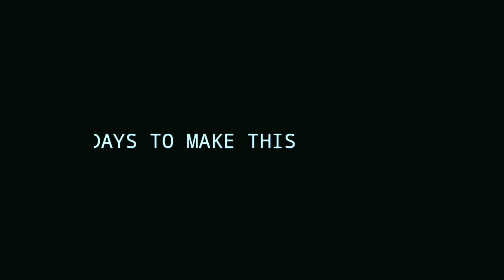XXX TENTACION - LOOK AT ME | BEST VELOCITY BEAT SYNC MONTAGE | MOST EDITED | PUBG MOBILE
S  U  B  S  C  R  I  B  E  !  IF YOU ARE NEW HERE  !!

IN THIS VIDEO,XXX TENTACION - LOOK AT ME | BEST VELOCITY BEAT SYNC MONTAGE | MOST EDITED | PUBG MOBILE

REDBULL GAMER'S SOCIAL MEDIA HANDLES :

PUBG IGN : yamahasri(TEMP)
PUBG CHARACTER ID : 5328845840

trailer,
PUBG MONTAGE
 gaming,
 Pubg gyroscope,
 Jonathan,
 solo v squad,
 high kills,
Pubg fastest player,
 Chinese pros,
 players,
 k20 Pro gameplay
, t1 scrims,
intense squad,
7t pro, oneplus 7t unboxing, oneplus 7t vs 8, oneplus
7t pubg, oneplus 7t review, oneplus 7t camera, oneplus
7t pro pubg,
mobile video,
pubg,
pubg mobile,
pubgm,
pubg montage,
pubg mobile montage,
montage pubg,
montage pubg mobile,
panda pubg,
pubg clips,
pubg 16 season royal pass,
pubg 1v4 clutch,
pubg clutch montage,
best player in pubg mobile,
pubg mobile indian version,
montage,
pubg video,
pubg mobile montage edit tutorial kinemaster,
red bull gamer,